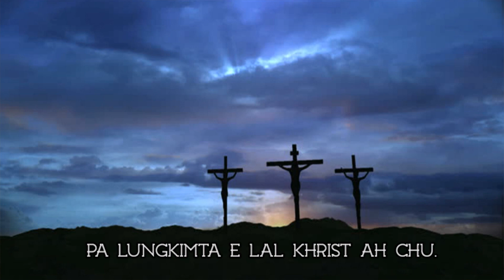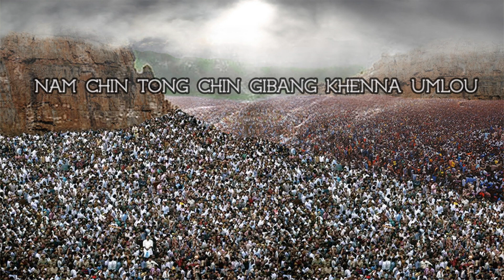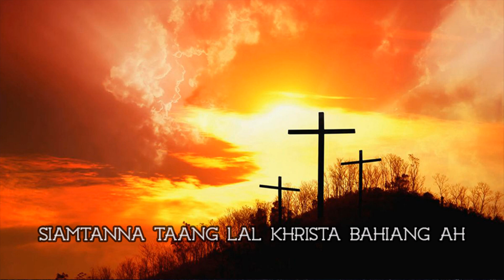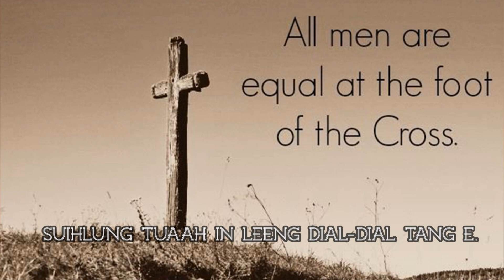EDEN SIHNA SIMJIING I LILY KIM I REV B CHINLAL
Singer : Lily Kim
Words & Tune : Rev. B. Chinlal
Music & Recording : Green Studio